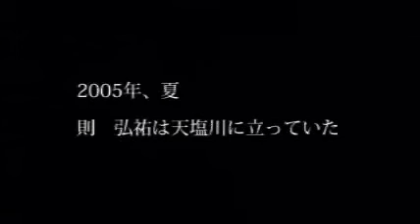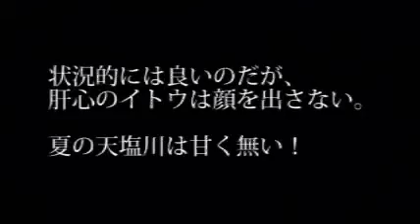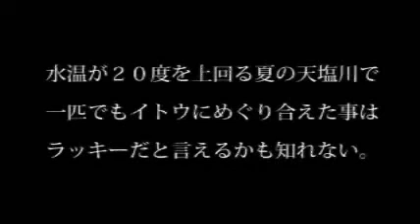天塩川釣行2005 by 則弘祐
2005年夏、北海道、天塩川でのビッグターゲットとの闘いの記録。「水通しがよくて、水量、水深、最高のポイントです。ドカンと出そうな予感がします」　さてその結果は．．．